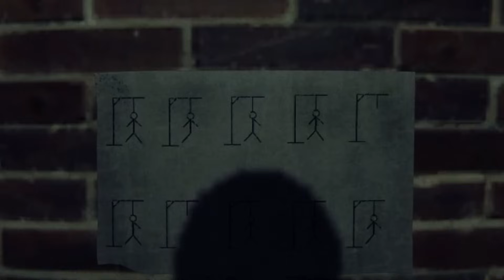no HORROR GAME should ever be this SCARY…